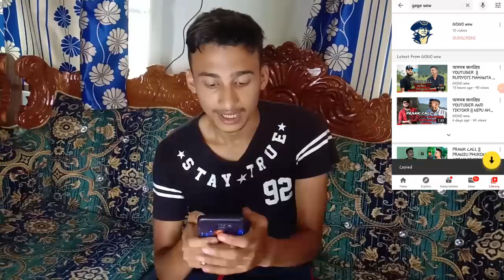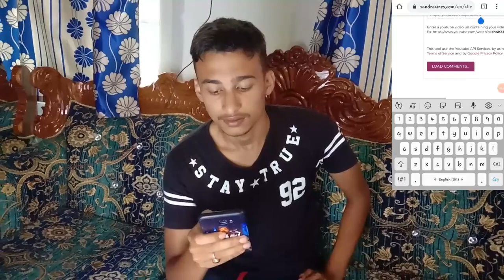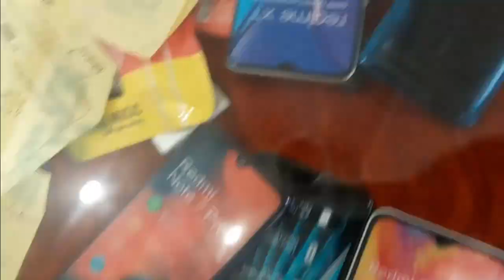MI BAND 3 WINNER KUN HOL